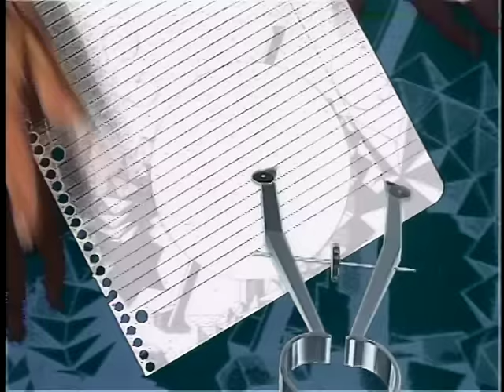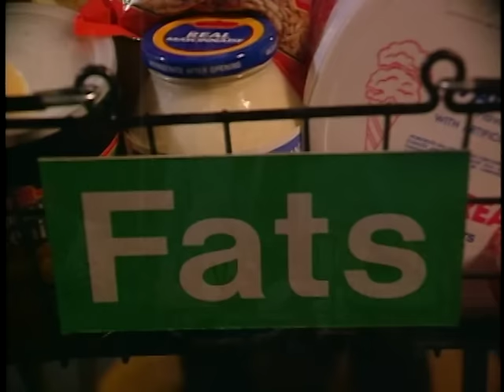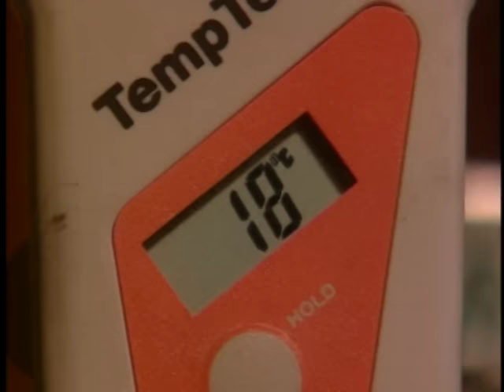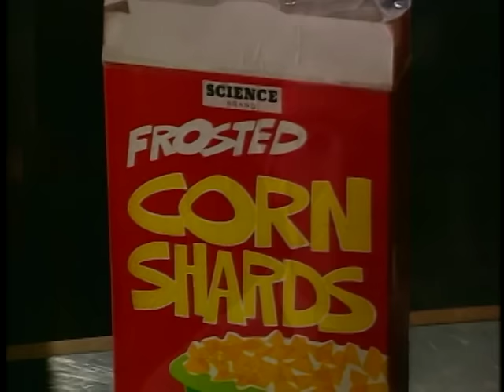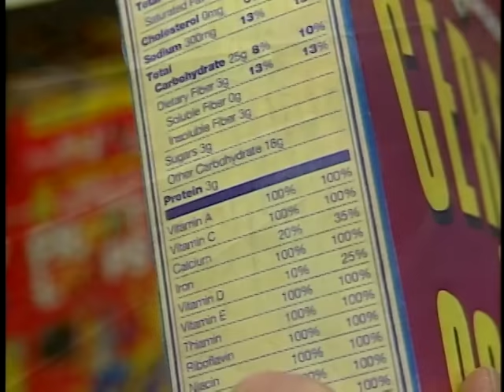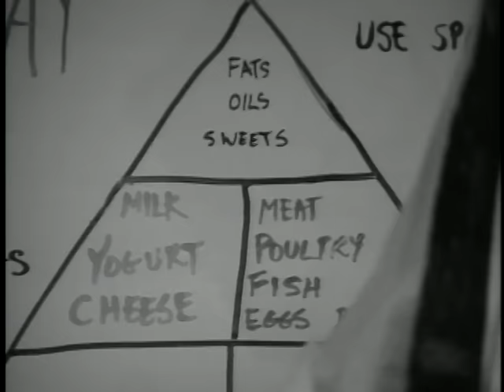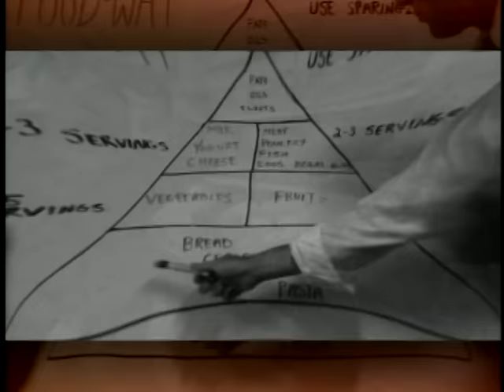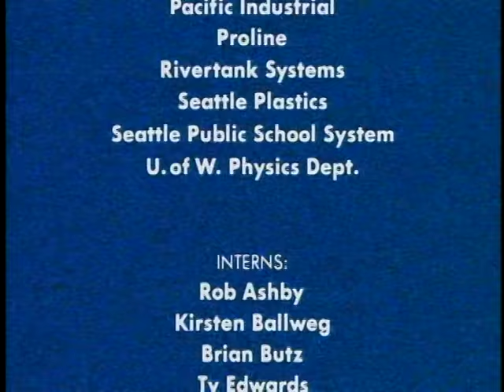Bill Nye The Science Guy - S04E02 - Nutrition - Best Quality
Episode Description:
All food, whether it’s protein, fat, carbohydrates, vitamins, or minerals, is made of chemicals. When your body gets a hold of these chemicals, it recombines them and makes energy. Different types of food make different amounts of energy, which are measured in calories. How do scientists figure out the amount of calories in food? In this episode, Bill will reveal the secrets of the bomb calorimeter – an instrument of food science.